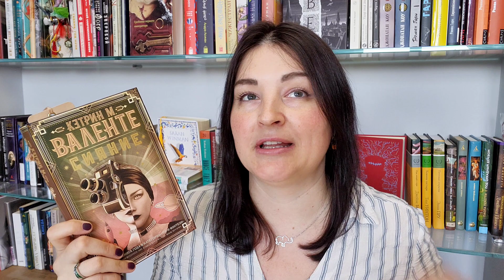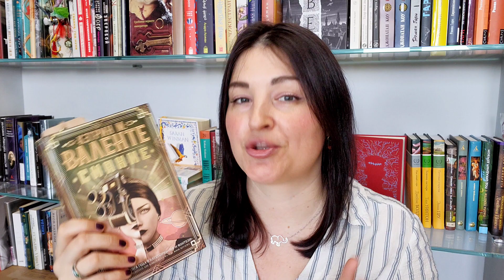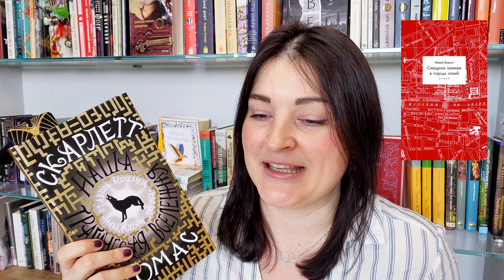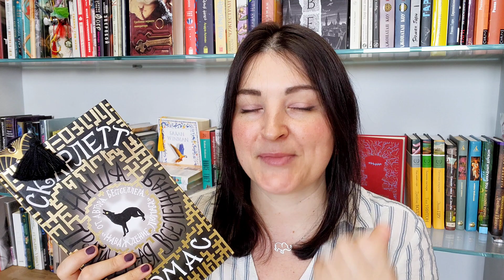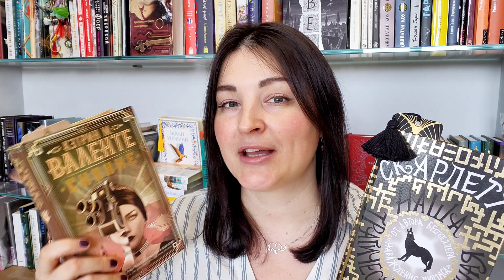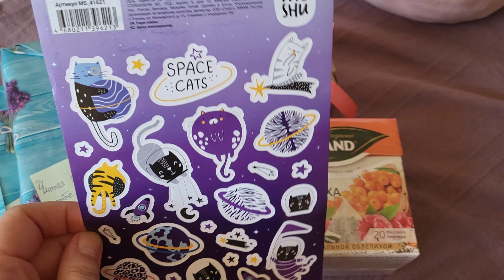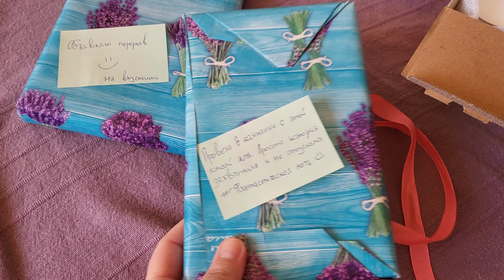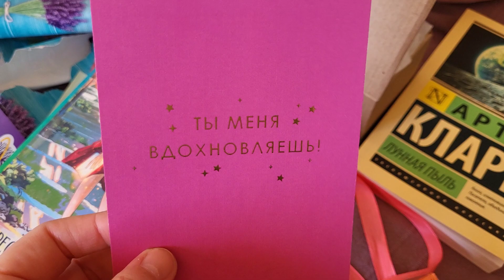ПРОЧИТАННОЕ 🌙✨️блеск и восторг👏👏👏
Сияние - Валенте
Лунный тигр - Лайвли
Наша трагическая вселенная -  Томас
Creatures - Crissy Van Meter
Проглоченный - Эдвард Кэри (the swallowed man)
Ahab's return - Jeffrey Ford

Мой зелёный канал о вышивке @nobackstitch